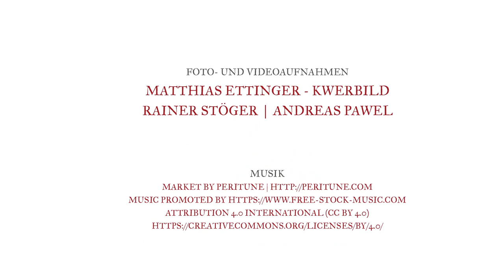1322 – Baubeginn für die Freilichtbühne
Es rührt sich was beim Ampfinger Fluplatz. Der Bau der Freilichtbühne für das Theaterprojekt "1322 – Die Schlacht bei Ampfing" hat begonnen.

FOTO- UND VIDEOAUFNAHMEN:
Matthias Ettinger - Kwerbild
Rainer Stöger  |  Andreas Pawel